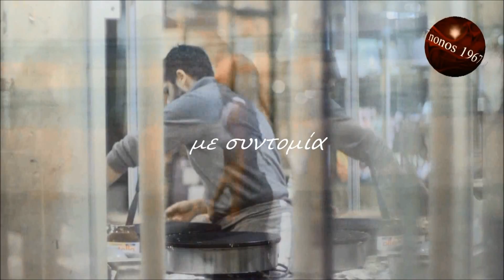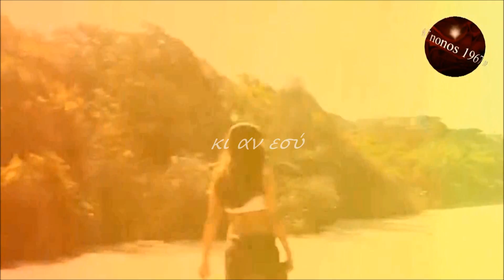Πυρετός Τάσος Παναγιώτου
Στίχοι:   Άκης Πάνου

Στην ζωή μου κάθε μια
κάθε μια γνωριμία
μια καινούργια τρικυμία
ένας άλλος πυρετός

Κάθε νέα γνωριμία
όνειρα με συντομία
μια ελπίδα κάθε μια
κι ένας πόνος δυνατός

Κι αν εσύ
δεν είσαι απ' αυτές
κι αν εσύ δεν φταις
τι πρέπει να γίνει

Όταν πάρουν όλα φωτιά
τα κάψει η ψευτιά
τι θέλεις να μείνει

κάθε μια γνωριμία
μια καινούργια τρικυμία
ένας άλλος πυρετός

κάθε μια γνωριμία
μια γλυκιά λιποθυμία
μια παγίδα του καημού

Κάθε νέα γνωριμία
όνειρα με συντομία
κι ένα βήμα κάθε μια
προς τα χείλη του γκρεμού

κάθε μια γνωριμία
μια καινούργια τρικυμία
ένας άλλος πυρετός...